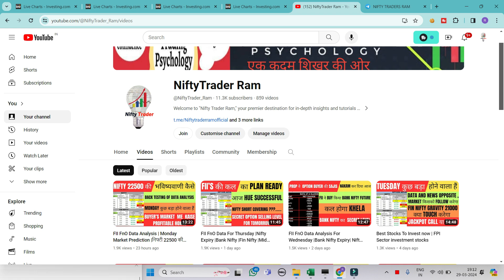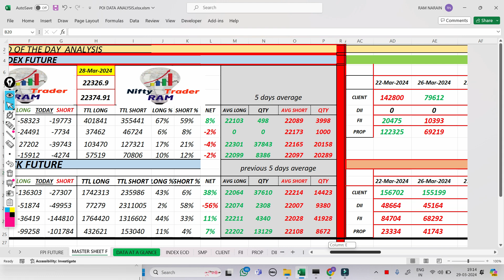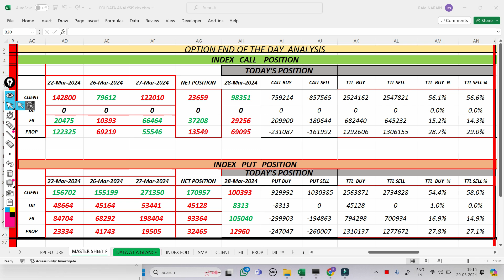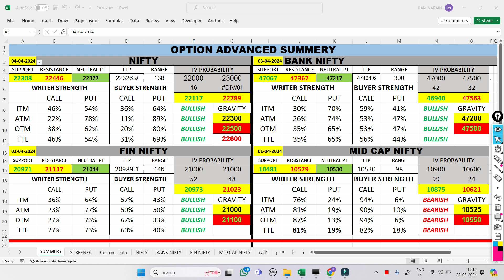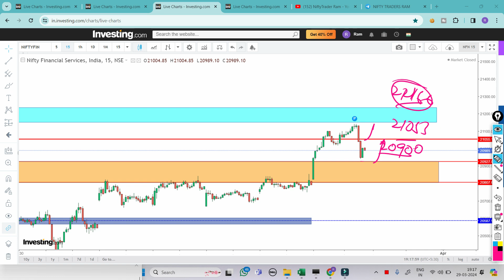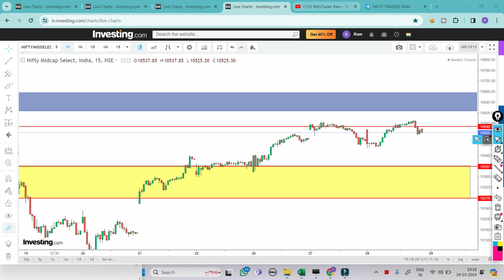FII FnO Data Analysis For Monday | Nifty Prediction |Bank Nifty |Mid cap |Fin Nifty |Option trading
market psychology
 stockmarketpsychology

cnbc awaz
zee business